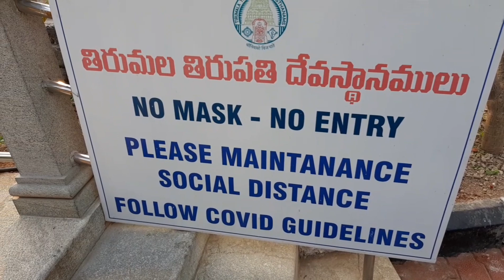Mini TTD Tirumala Temple at Hyderabad | Sri Venkateswara swamy temple at jubilee hills | Teluguvlogs